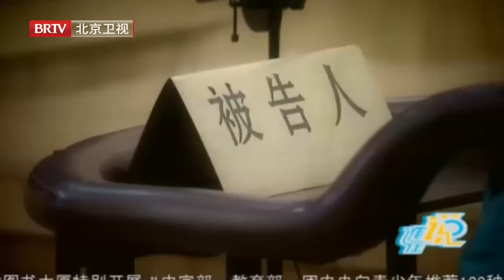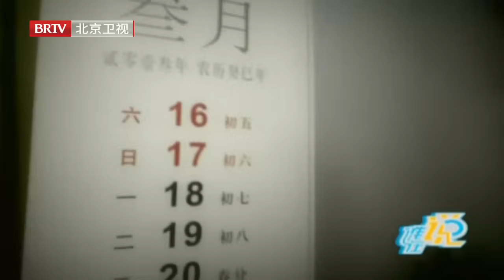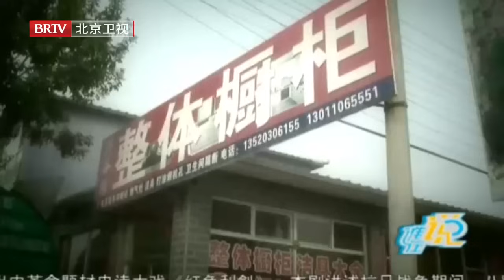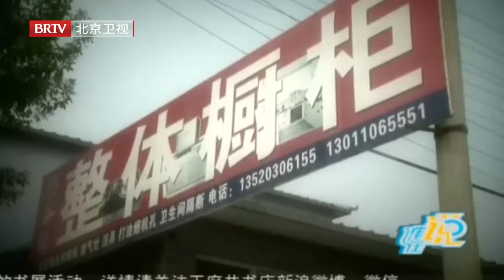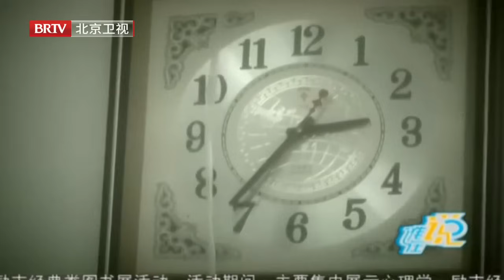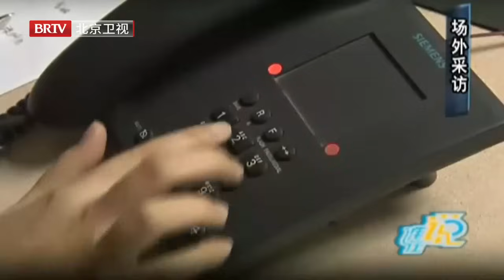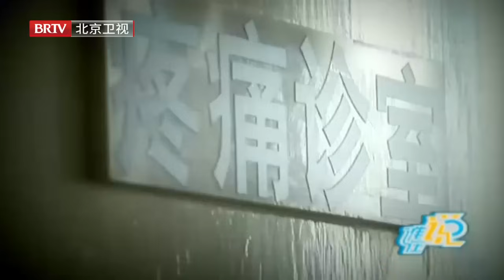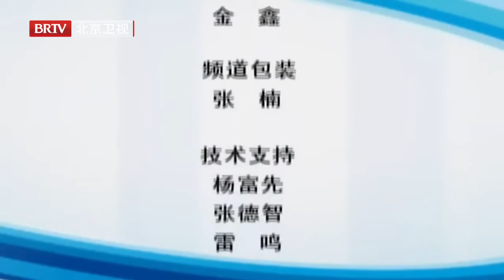抱养27年儿子却埋怨养父母不把他当亲生的看,谁料儿媳痛哭说出背后真相现场观众却骂儿子没良心【谁在说】